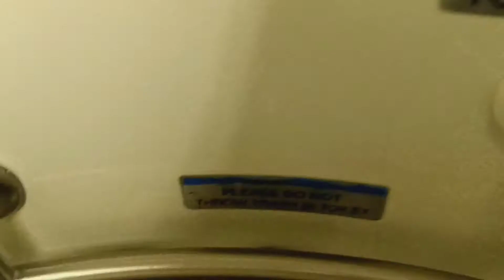MTA Metro-North Railroad M7 restroom